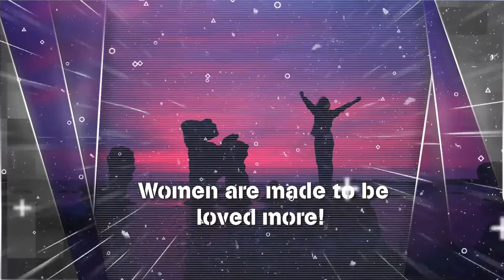BLAMING MY HORMONES by NIDA MALIK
About the Book -:
“When we do the best we can, we never know what miracle is wrought in our life, or in the life of another.” Helen Keller.

Blaming My hormones is a romantic tragedy that revolves around the life of four girls Anisha, Maira, Riya and Radha that sets in Delhi, India.

All four are suffering from a lifestyle disorder syndrome which is also known as hormonal imbalance. Clinically it termed as PCOS- polycystic ovaries syndrome or disease. It is not a singular disease, there is no such test with 100% certainty that you have the condition or not. But it can be visualized by ultrasound, from follicles that grow but doesn't ovulate. Though it doesn't look the same in every patient.

The reason may vary, it can be due to under or overeating, wrong food, stress, toxins, too high body fat percentage, aging, and other influences.

Anisha’s is more sincere towards her carrier than her married life And her husband wants to have a child. She affected herself by consuming the abnormal amount of contraceptive pills on her own. the lack of understanding between the couple leads towards the brittle relationship. Yet they are together but alone.

Riyaan is deeply in Love with her wife Maira, who is struggling with her pregnancy issues, depression, anxiety, and non-cooperative in-laws. He fights for her and she was fighting within herself. She was tired of medicines and treatments. He tried his best to hold her right but sometimes things don’t go as expected.

For Riya, her drug addict boyfriend matters a lot than her own family. She is a journalist and free spirit girl who has a toxic lifestyle. She was badly affected by the hormonal changes in her face and body.

Radha's life also changed when her Engagement ends. She was already physically weak but the pain in her heart is nothing compared to the pain she deals during her menstrual cycle.

The story revolves around their life issues that lead their hormones imbalanced and the efforts they put to heal themselves. In the search of relief, they all drag themselves in adverse situations.

Sometimes the actual solution is easier than the measures we adopt for our problems.

The story tries to convey the message that it’s never too late to start a beginning. No matter the amount of complexity you have in your body or in your mind or in your relationships you can conquer it with your positivity.

Stop blaming your hormones instead start correcting your steps. The right steps will lead you to the right path.

About the Author -:
Nida Malik is a passionate writer who grew up in New Delhi, India. She is a Master in English from Jamia University. She believes in brief writing skills which are easy to read, understand and remember. She embraces in bringing healing to people from her book, besides traditional methods. Her agenda is to bring smiles and spread happiness from her words that may help the readers to bring their present and find ways to come up from adverse situations of their respective lives.

She tends to updated and upgraded to satisfy the needs of a reader. And aims to lightning up the existence of an individual. She loves to write articles and paint her heart out on the canvas. She believes in the power of imagination and tries to merge it with reality.